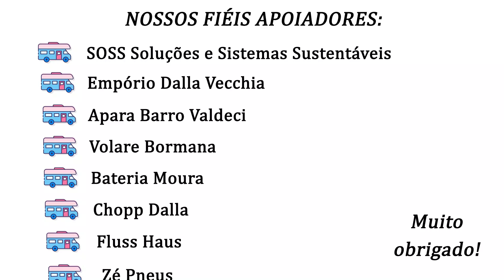MINHA AMIGA-MINHA PET - MOTOR HOME CURITIBA PARTE 1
Chegamos no motor home Curitiba, em São José dos Pinhais, no Paraná.
Fizemos muitos novos amigos, e também uma galinha que passou o tempo todo perto do nosso motor home.